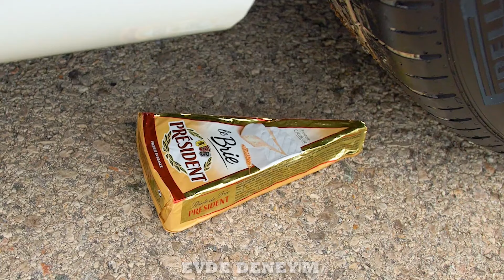DENEY: KÜÇÜK DINOZOR TAVUK vs ARAÇ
Bu videoda küçük plastik tavuk ezdiğimizde neler olur ona bakacağız.